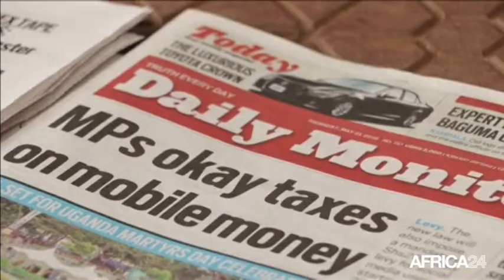Cameroun, PREMIER FORUM DE L'INCLUSION FINANCIÈRE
Économie, La transformation numérique des banques accélérée